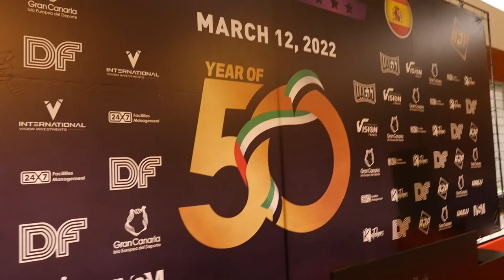Highlight del AJP Tour Gran Canaria International Pro 2022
Una recopilación de los mejores momentos del pasado AJP Tour Gran Canaria International Pro.

Notas:
VLOG #4 - AJP TOUR GRAN CANARIA INTERNATIONAL GI y NOGI 2022

Realizado por:
Gonzalo Samijosky.
Jay Kamble.
Emiliano Samijosky.